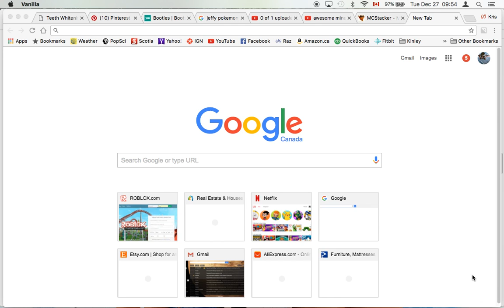OP items only 1 command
website to where i made this command